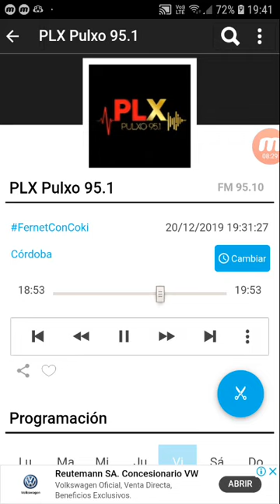coki ramirez en fernet con coki pulxo 951 parte 2 21-12-2019